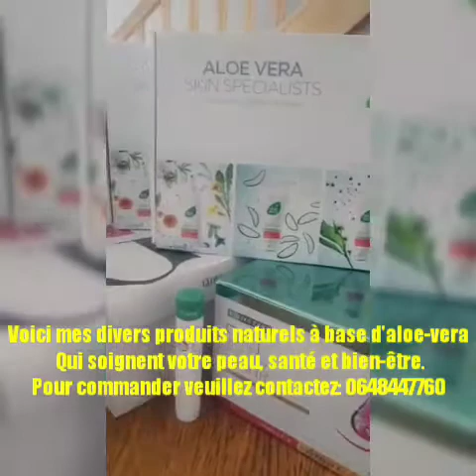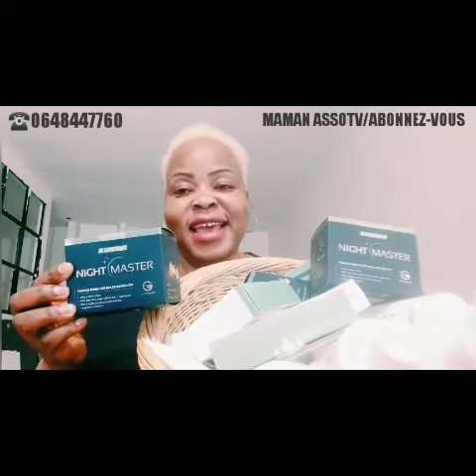KITUNGA YA MAMAN ASSOTV EYE LISUSU NA BILOKO MOSUSU YA SIKA PONA BISO NYOSO! TOLANDA🙏